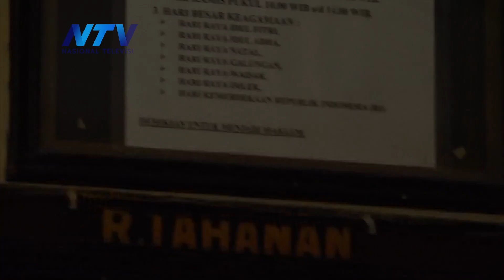KARYAWAN PABRIK TRIPLEK NEKAT EDARKAN PIL KOPLO